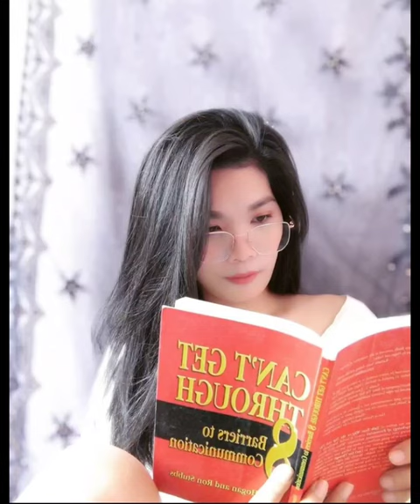Top12.//Beautiful Chakma Girls 💞 -Part -1 .World Indigenous Day Special.. (2021)♥️♥️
It'S Part -1
nd Here are💞👇

1.Mango Chakma
2.Remanty Chakma
3.Apana Chakma
4.Upama Chakma
5.Bristi Dewan
6.Sonasona Dewan
7.Surupa Chakma
8.Sudipta Chakma
9.Rinky Chakma
10.Poni Chakma
11.Parky Chakma
12.Tisha Dewan💞